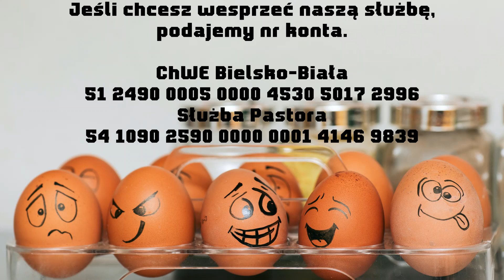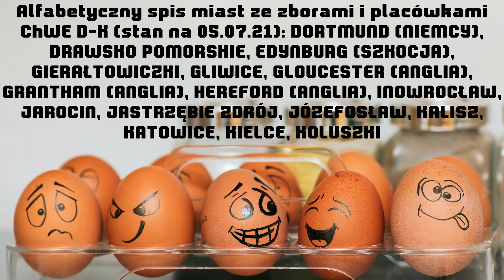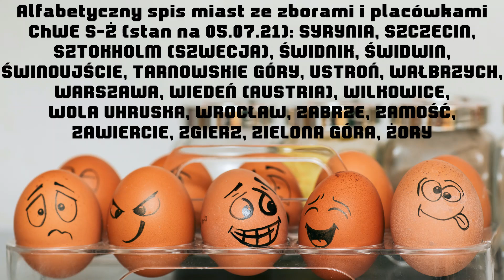Nie upadajcie na duchu (02.06.2021) – Andrzej Paryż